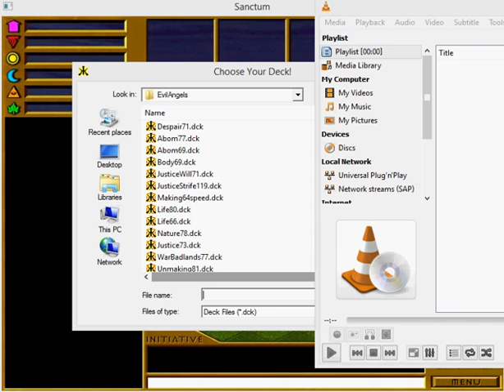Sanctum Abomination (evilAngels) v. Nature (malonic--A) 01/01/2014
Here is a game of the collectible card game Sanctum.  Abomination (evilAngels) v. Nature (malonic--A).